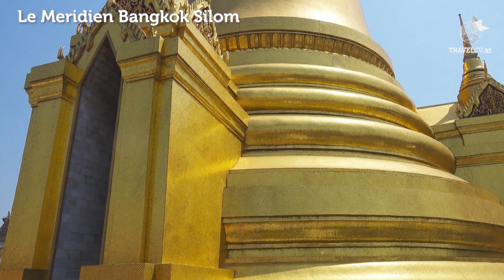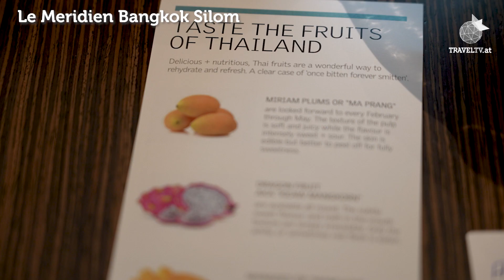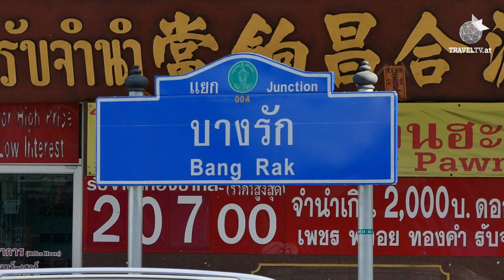Hoteltipp in Bangkok: Le Meridien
Hier unser sehr mediterran angehauchter Hotel-Tipp im Herzen von Bangkok, im Bezirk Bang Rak: Das Le Meridien Bangkok liegt zentral nahe des Lumpini Parks, der Shoppingtempel und der großen Tempel. Es ist ein Refugium für Kunstsinnige, die nach den Bangkok-Entdeckungen gerne Aus-Zeit vom Getriebe nehmen wollen. Top-Zimmer, feines Restaurant mit asiatischen sowie europäischen Spezialitäten und ein „Fünf Uhr Tee“ mit kleinen Häppchen aus der europäisch-Thai-Fusion-Küche sind die Highlights. Natürlich gibt’s auch einen Pool und eine Rofftop-Bar zur inneren und äußeren Erfrischung.

Experten-Tipp: Asien-Spezialist Richard Senft von enjoy reisen empfiehlt das Hotel auch Thailand-Anfängern: „Das Haus steht unter deutschsprachiger Leitung. Die teils aus Österreich stammenden Mitarbeiter helfen gerne weiter und geben Tipps für den Bangkok-Besuch.“

► 𝗥𝗮𝗷𝗰𝗵𝗹𝗿𝗲𝗶𝘀𝘁-𝗡𝗲𝘄𝘀𝗹𝗲𝘁𝘁𝗲𝗿 bestellen und immer über aktuelle Reise-Videos und Insider-Tipps informiert werden